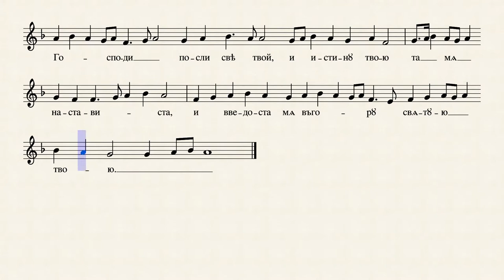Преображење Господње - Уместо придите